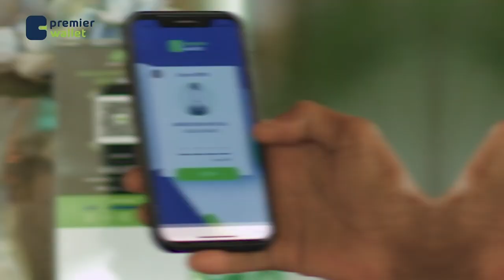Maxkamada Gobolka Banaadir ayaa maanta dhagaysatay gar-maqlka afaraad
Maxkamada Gobolka Banaadir ayaa maanta dhagaysatay  gar-maqlka afaraad ee masuliin ka tirsan dowladda oo ku  eedeysan musuqmaasuq